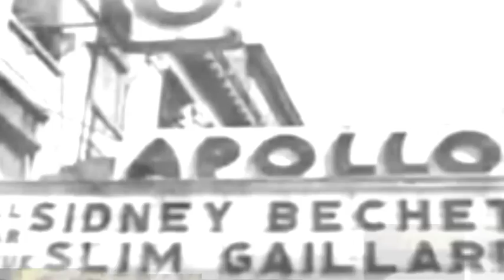Sidney Bechet's Fantasy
Sidney Bechet in un paio di sue belle esibizioni